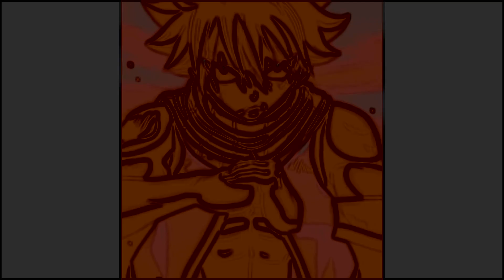[ARK] Le Boss Dragon